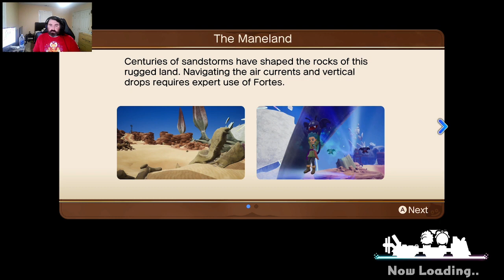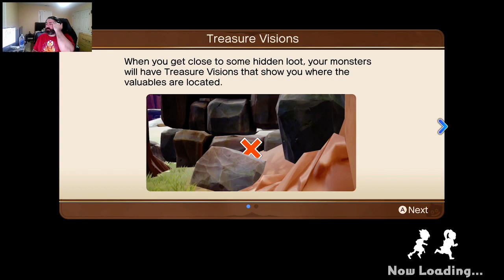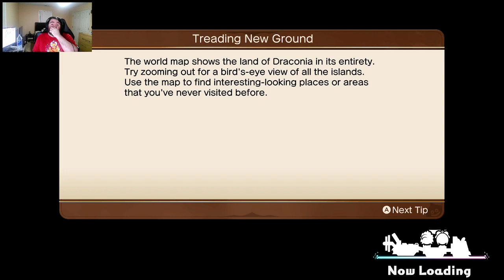What's mine is mine, and what's yours is mine too! | Dragon Quest Treasures Part 3